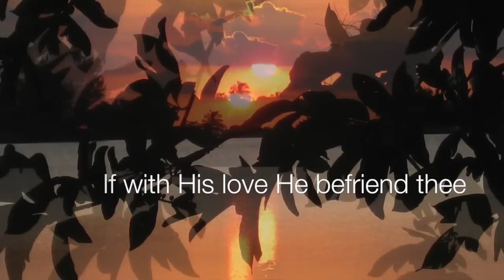Praise to the Lord, the Almighty - with lyrics - Travis Cottrell - Alive forever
This video is about the hymn Praise to the Lord, the Almighty - Travis Cottrell - with lyrics. Always loved this beautiful Hymn. Was written around 400years ago in Germany Original title:"Lobe den Herren: and translated to English 200 years ago. Wow still powerful!! From the album Alive forever! Enjoy listening! Support the artist! Find the lyrics to this song on our lyric blog
or go to his website to order a CD!!